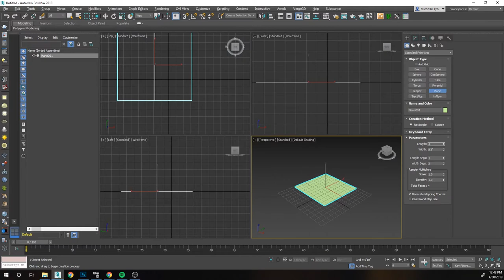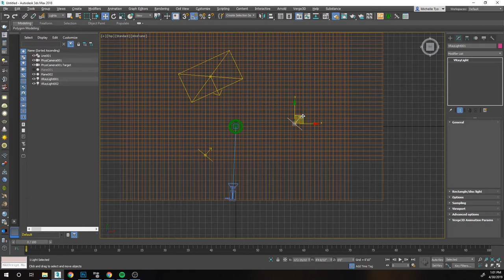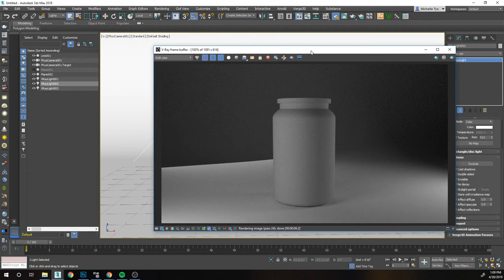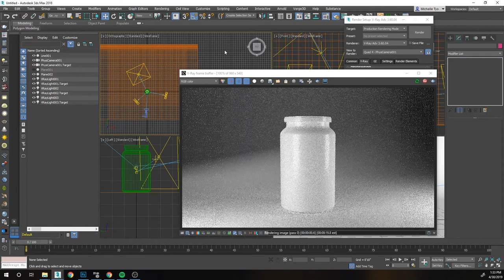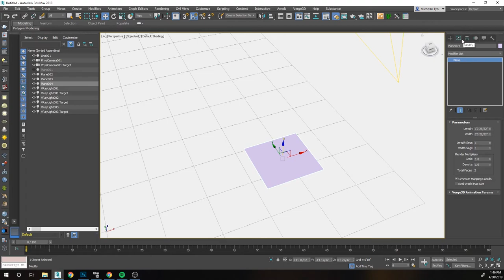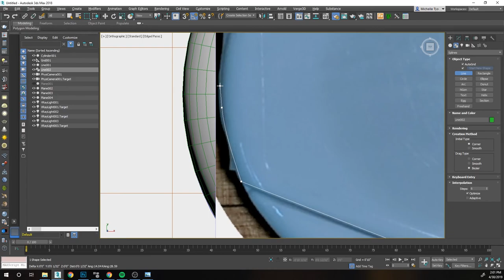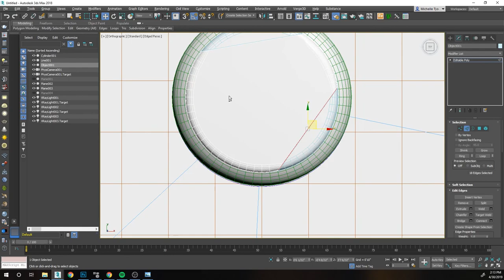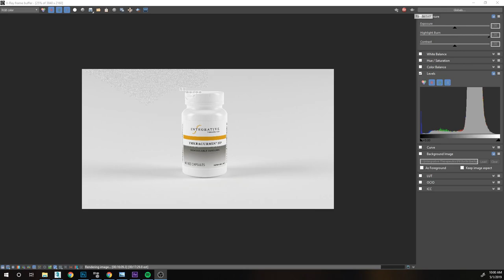Pill Bottle Render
A simple 1 hour speed model and render.